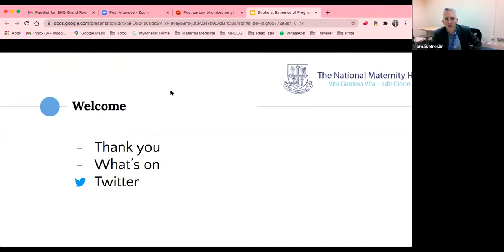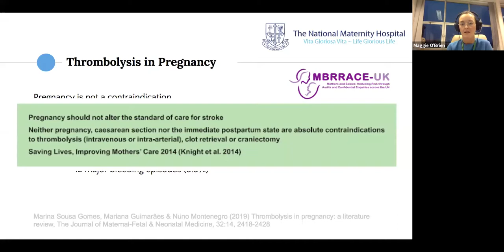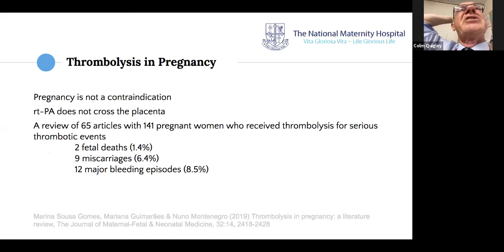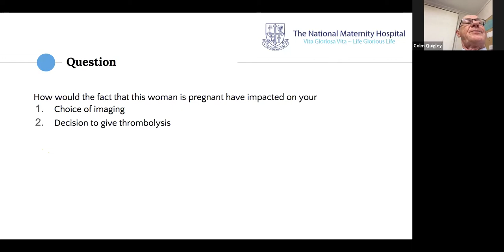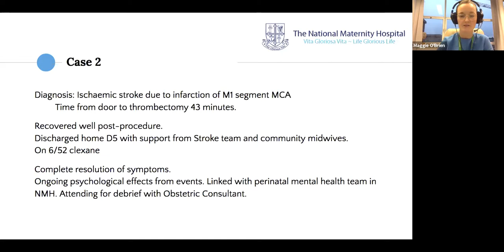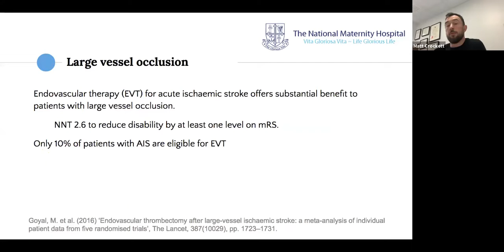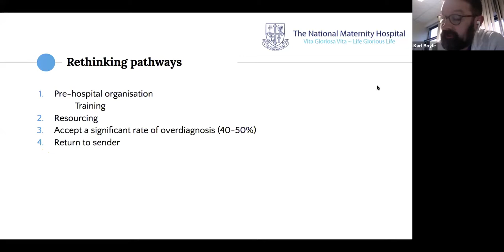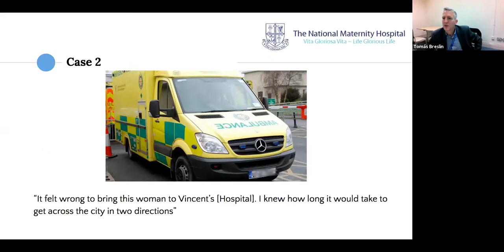IEHG/UCD Virtual Grand Rounds | National Maternity Hospital, 29th October 2021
UCD Health Affairs and Ireland East Hospital Group (IEHG) launched their fourth Virtual Grand Round on CVA at Extremes of Pregnancy. This webinar was presented by the National Maternity Hospital on Friday, 29th October at 8am.
For further information on this webinar and other News and Events from UCD Health Affairs, please